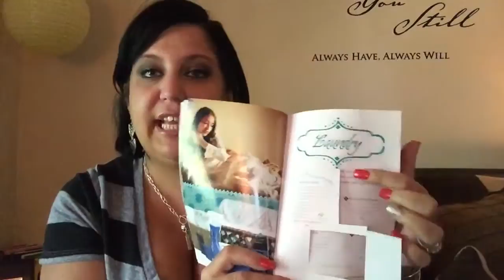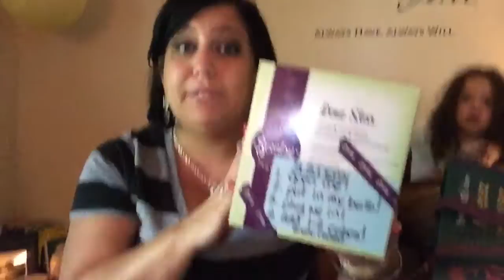Growing Your Business - Recruiting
Jacqui is talking about growing your Scentsy team using Borrow Bags as a recruiting tool, flipping the host, and how to "Go For The No!"
Jacqui Duran - Independent Scentsy Consultant.
Expand caption & scroll down for more -

✿ Like it? Place an order!